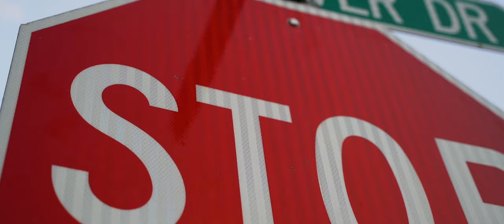Killa Cain ft TBoy Big Smoke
Filmed by
Daddy James Films
Music video